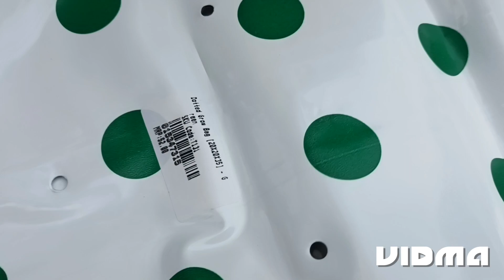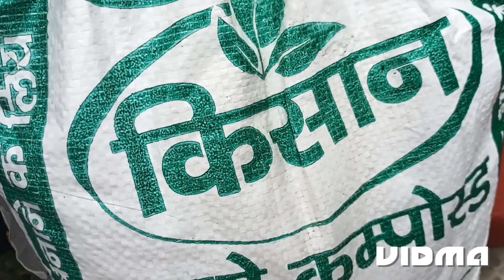My new purchasing for garden/Gift of plants/New shopping of plants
Hello plant lovers this is my new video about my new shopping for garden.  Hope you like it.